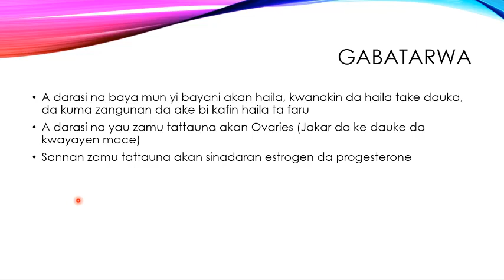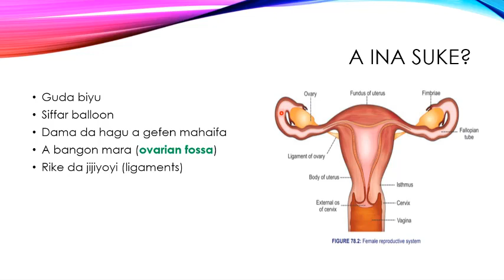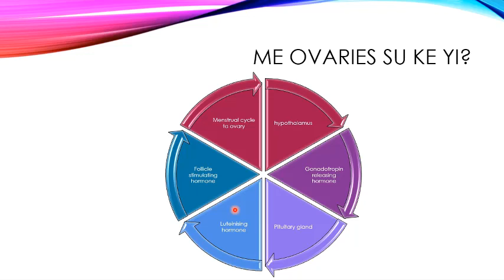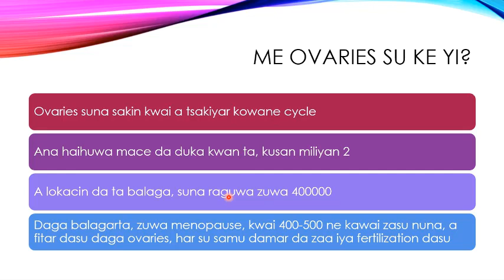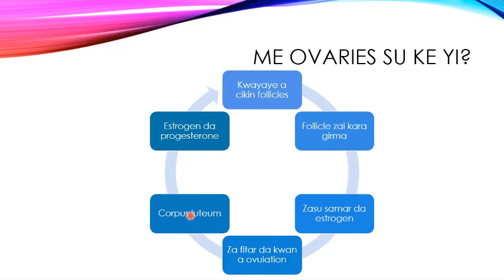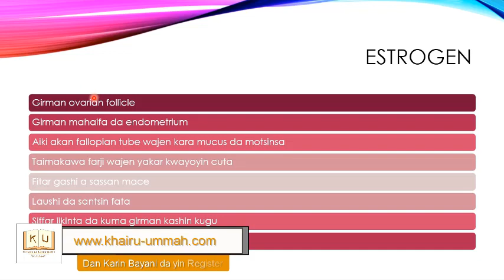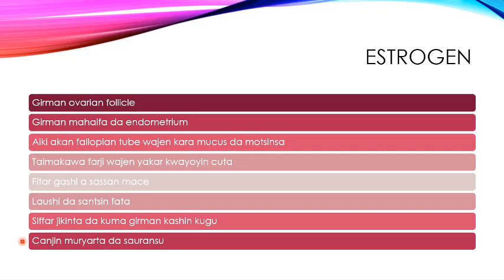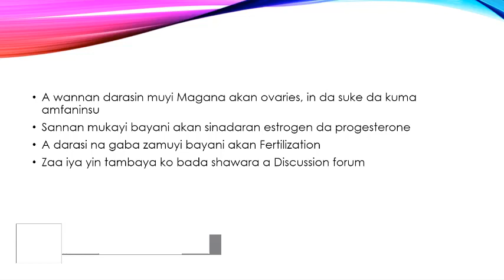Lafiyarki Jarinki 03(Part 1)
A wannan course za a gabatar da darusa da zasuyi bayani akan lafiyar ya mace.